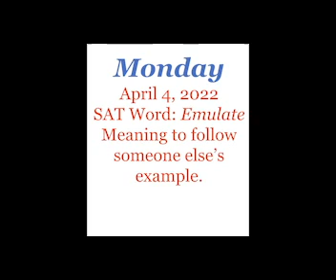April 4, 2022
BHS Morning Announcements